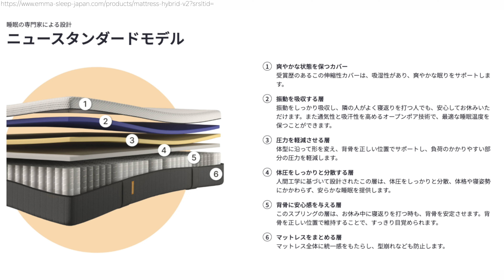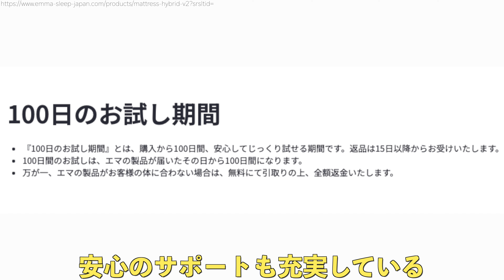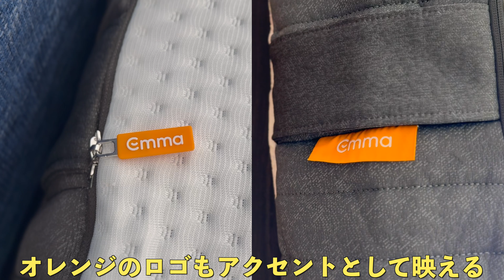理想のマットレス見つけた！10年保証＆100日試せるエマ・スリープのエマ・ハイブリッドV2が腰痛持ちが使っても痛くならず快適な夜を過ごせるぞ！【レビュー,Emma Sleep】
【関連商品】
Amazon MUSIC Unlimited 試し聴きはコチラ！
マイプロテインはコード【SGRT3rd】で安くなります！詳細はコチラ！
【チャプター】
00:00 Amazonプライム感謝祭に負けない60%オフ！10年保証＆100日試せるエマ・スリープのエマ・ハイブリッドV2が腰痛持ちが使っても痛くならず快適な夜を過ごせるぞ！【レビュー,Emma Sleep】
01:56 開封 / エマ・ハイブリッドV2
03:26 設置してみた
05:39 メリット / 良いところ
07:20 デメリット / 残念なところ
08:01 最終的な感想
08:44 実際に試せる店舗
09:01 セール情報
09:22 エンディング